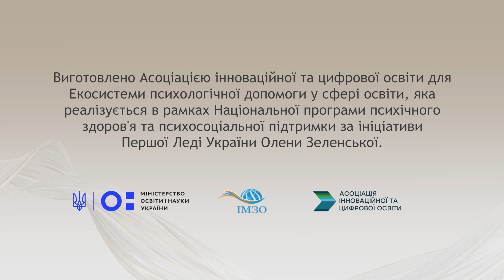Олена Адамова - Тренінг 68. Вправа "Невдоволена людина"